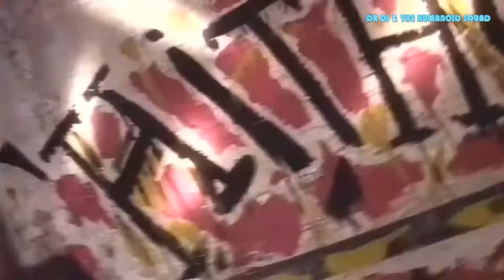THE 90´s POP VIDEOMIX VOL 1 BY DR DJ & THE HUMANOID SQUAD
Clásicos dance de los 90´s mezclados ahora en vídeo. Véanlo!